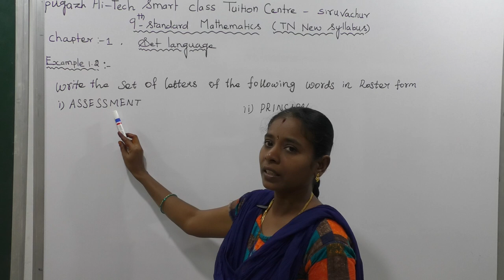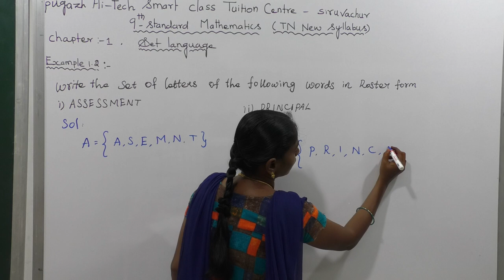CLASS 9TH MATHS | EXAMPLE 1.2| SET LANGUAGE | CHAPTER 1 | TN NEW SYLLABUS 9 MATHS